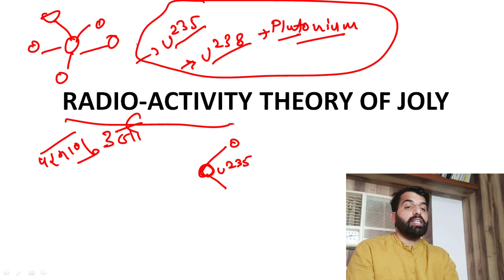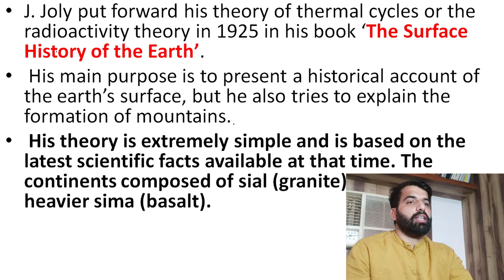mountain building(RADIO-ACTIVITY THEORY OF JOLY)जॉली का रेडियो सक्रियता सिद्धांत#geography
जॉली का रेडियो सक्रियता सिद्धांत,जोली का रेडियोसक्रिय सिद्धांत,जॉली का पर्वत निर्माण सिद्धान्त,रसारोहण का सिद्धांत,जोली का भू संतुलन सिद्धांत,जेफ्रीज का सिद्धांत hindi me,गणितीय आगमन का सिद्धांत,कोबर का पर्वत निर्माण सिद्धांत,भूसन्नति सिद्धांत का विवरण लिखिए,पर्वत निर्माण के संवहन तरंग सिद्धांत का विवरण,जूली के अनुसार उनको संतुलन सिद्धांत,तापीय संकुचन सिद्धांत,भौगोलिक सिद्धांत क्या है,भूसन्नति सिद्धांत क्या है,पर्वत निर्माण के सिद्धांत ट्रिक से
कोबर का पर्वत निर्माण सिद्धांत,होम्स का पर्वत निर्माण सिद्धांत,कोबर का पर्वत निर्माण भूसन्नति सिद्धांत,कोबर का भूसन्नति सिद्धांत,आर्थर होम्स का पर्वत निर्माण सिद्धांत,अर्थ होम्स का पर्वत निर्माण संबंधी सिद्धांत,पर्वत निर्माण के सिद्धांत - कोबर और प्लेट थियरी,पर्वत निर्माण सिद्धांत,पर्वत निर्माण के सिद्धांत,पर्वत निर्माण सिद्धान्त,पर्वतों के निर्माण के सिद्धांत,पर्वतों के निर्माण के kober सिद्धांत,भुसन्नत्ति पर्वतोत्पत्ति सिद्धांत- कोबर
ias के लिए भारत का भूगोल,ias के लिए विश्व भूगोल,भारत का भूगोल,विश्व का भूगोल,भौतिक भूगोल के मूल सिद्धांत,upsc भूगोल एक परिचय,ncert भूगोल कक्षा 11,विश्व भूगोल मैंपिंग,upsc cse भूगोल एक परिचय,indian geography detailed part 1 (भारत का भूगोल भाग एक),upsc cse geography भूगोल एक परिचय,ias,divya tanwar,divya mam,lbsnaa heaven,upsc cse,cse heaven,ips ias,ias mam,akshat jain